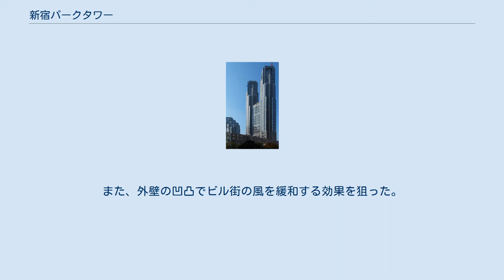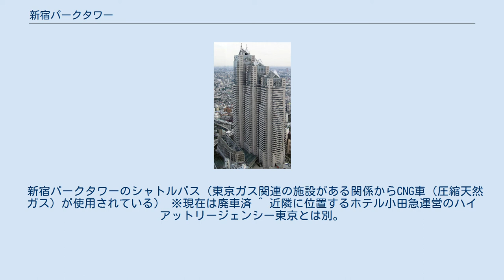新宿パークタワー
新宿パークタワー（しんじゅくパークタワー）は、東京都新宿区西新宿三丁目の新宿新都心の一角にある超高層ビル。
 当ビル敷地は、長年にわたり東京ガスの営業・供給・地域冷暖房の拠点として使用されてきた。
しかし、東京都庁舎の新宿への移転（1991年）に伴い、地域冷暖房の能力増強が必要になり、また敷地にあったガスホルダー（ガスタンク）の撤去が可能となったため、それに合わせて敷地全体の再開発が計画され、まず、新宿地冷センタービルが整備され、次いで、1994年7月9日、当ビルが全館オープンした。
工事費は約1500億円。
 新宿では、都庁第一庁舎に次いで高いビルで、N棟･S棟･C棟の複合する3棟からなる。
上部が三段構造となり、それぞれの屋上に逆三角形の屋根がついた独特のデザイン。
また、外壁の凹凸でビル街の風を緩和する効果を狙った。
近隣の都庁舎と同じく丹下健三の設計であり、どことなく都庁舎と似ていることから、「第三都庁舎」と揶揄する人もいる他、都庁舎の一部と勘違いする人もいる。
 テナントは、ショールームはじめ多くはオフィスである。
最上部に東京ガス都市開発の完全子会社であるパークタワーホテルが運営するパークハイアット東京が入る。
 低層部には住宅・内装関係のショールーム等が集まるリビングデザインセンター OZONE、1階にホテルのデリカテッセン、地下1階には約30店舗のレストラン＆ショップ街があり、新宿高層ビル群の中では日が浅いがビジネスマン以外にも来訪者が多い。
また、1階の広いアトリウムを利用してさまざまなイベントも行われている。
 新宿パークタワーのシャトルバス（東京ガス関連の施設がある関係からCNG車（圧縮天然ガス）が使用されている） ※現在は廃車済 ^ 近隣に位置するホテル小田急運営のハイアットリージェンシー東京とは別。